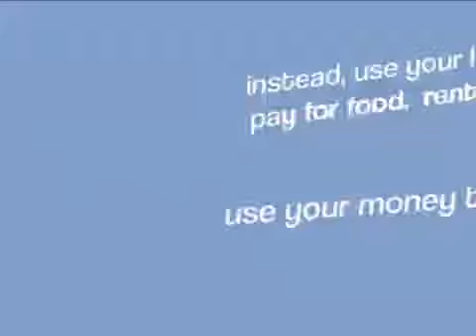HOW TO GET NFTS FREEEE!!!! ( 100 % real punjabi no virus) 2021 ACTUALLY WORKS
this is only satire of those terrible tutorials you find on yt and also the fact that NFTs can easily be screenshotted